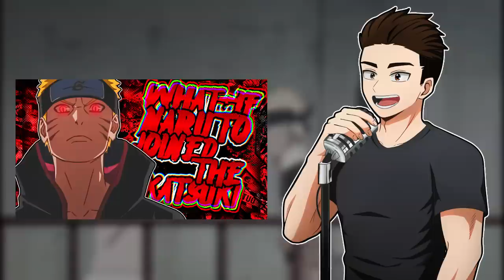What If Naruto Joined The Akatsuki | The Movie